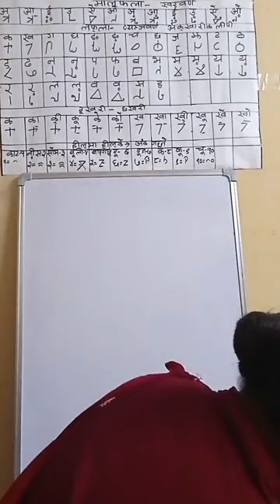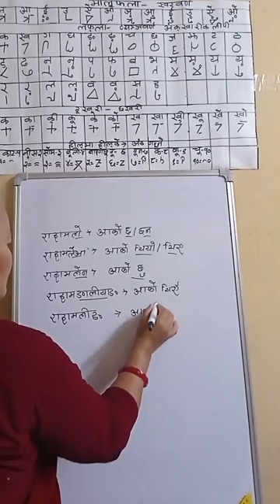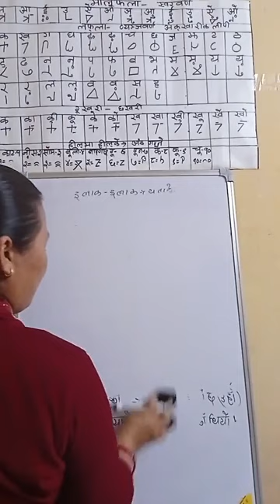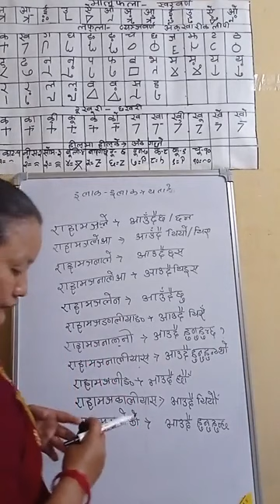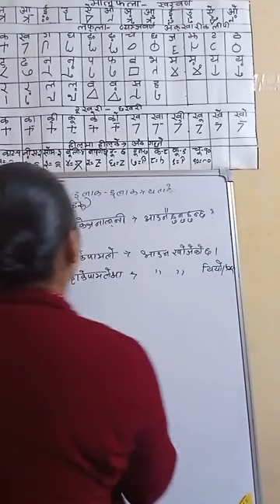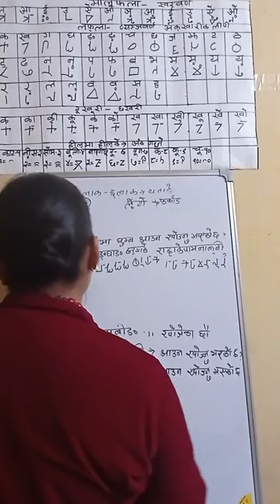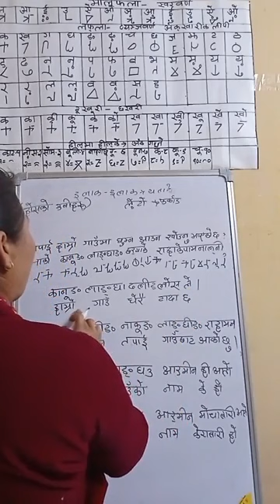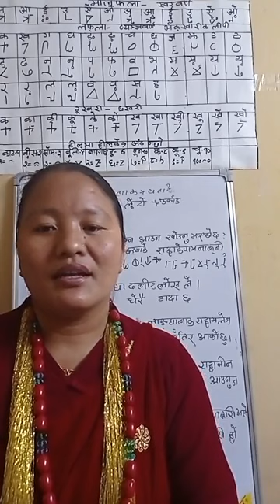Learn Magar Writing speaking listening reading Magar Language Nepali Translate